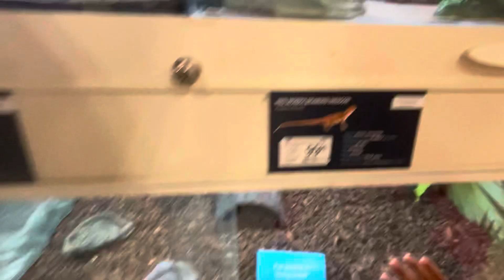SHOPPING | TRYING BOBA FOR THE FIRST TIME .. 🧋*FUNNY AF*